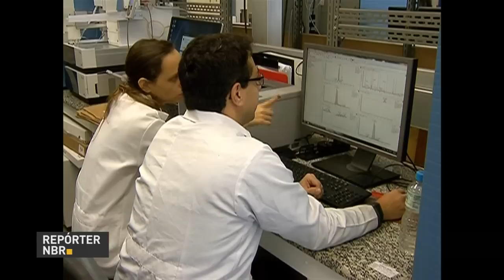Jogos Rio 2016 é o maior evento já realizado na história do Brasil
REPÓRTER NBR 20H - 04.08.16: Ministro da Casa Civil, Eliseu Padilha, disse que não há pendências na organização dos Jogos Rio 2016, que será o maior evento da história do país. Veja também: presidente em exercício Michel Temer segue para o Rio de Janeiro nesta sexta-feira (5).  E mais: Casa Brasil recebe evento internacional sobre nutrição.